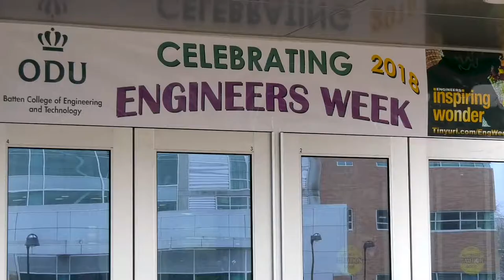Engineers Week 2018 - Field Game Day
Students enjoyed a host of games including a pedestal joust, giant Battleship, Jenga, corn hole and more, on the Kaufman lawn. It was all part of ODU's celebration of National Engineers Week. In addition to the giant lawn games, the Batten College of Engineering and Technology will host exciting Formula and Baja car demonstrations, student club showcases, lab tours and a girl's night out for middle and high school girls. Engineers Week is designed to bring engineering to life and increase awareness and interest in engineering and technology careers, while recognizing the contributions engineers make to society and quality of life. This is year's national theme is Inspiring Wonder.